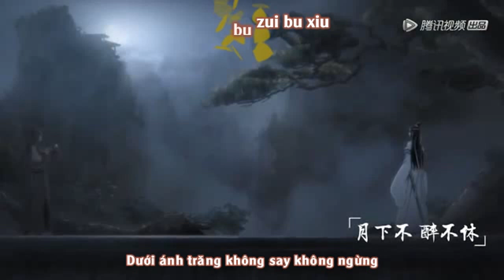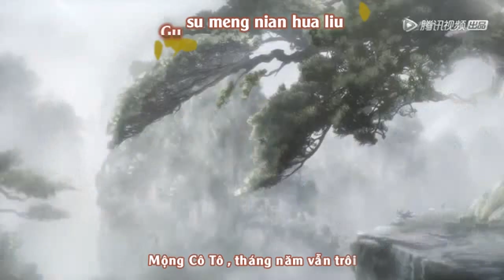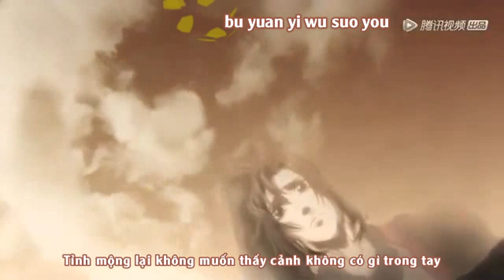[Vietsub, Kara] Tiện Vân - HITA (OST Hoạt hình Ma Đạo Tổ Sư)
Trình bày: HITA
Nhạc và lời: Tôn Ngọc Kính
Soạn nhạc: Ông Đằng
Hát Đệm: Tôn Ngọc Kính
Translator:Somyii
Timer + Kara: Somyii
Encoder: Somyii
Effect : Kinera Jang
☆ Follow Socolaa Miu:
If any producer or label has an issue with any of the uploads please get in contact  and it will be deleted immediately (this includes artists of the images used)